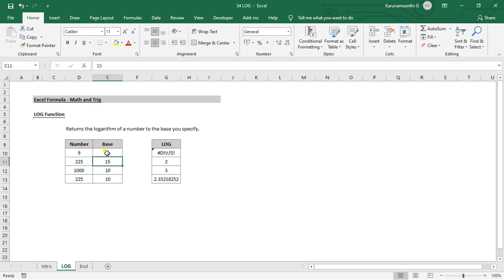Excel LOG function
MS Excel - LOG function.

Function : LOG.

Keep Learnings.